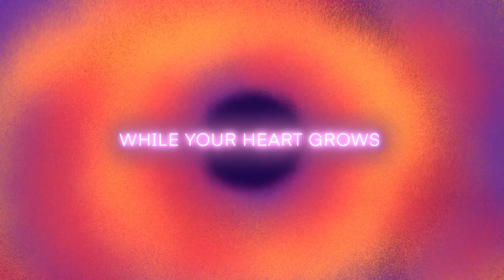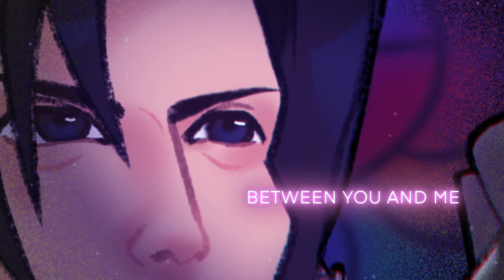FFTCG Canada - Challenge Road MV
the official fftcg canada community music video
Lyrics and vocals: Lauren Turnbull
Music Composition: James Mulvale and Company
Animator: tabbycolours (Twitter)